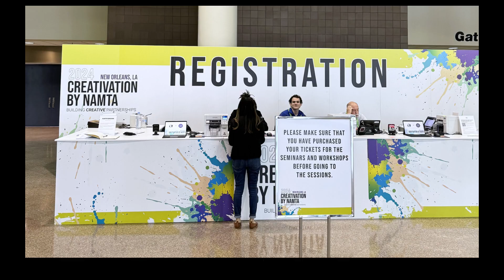NAMTA Creativation 2024 -Be Creative